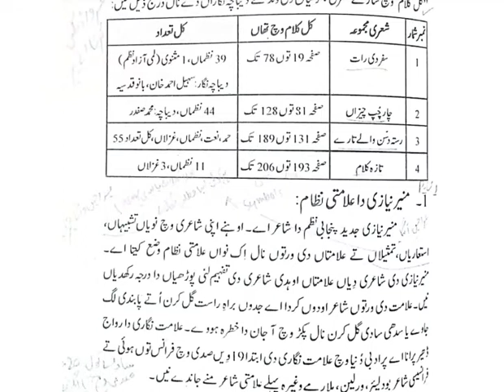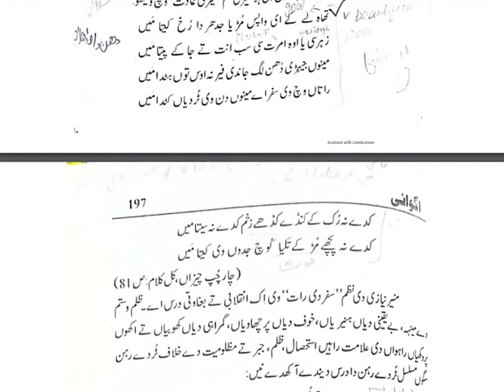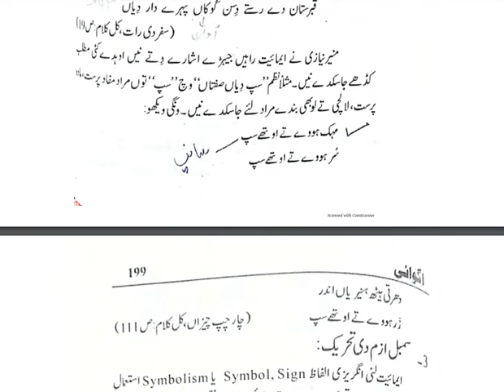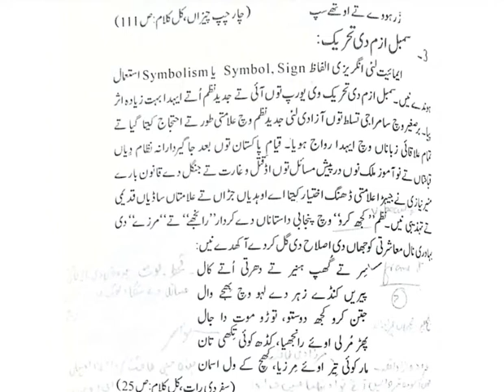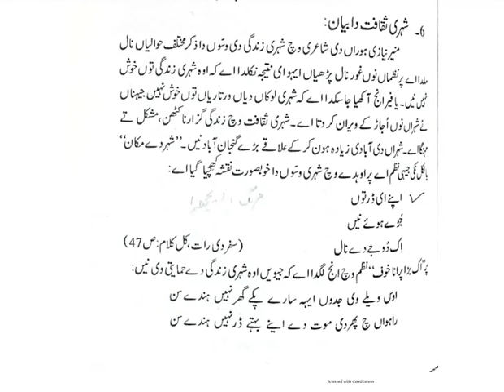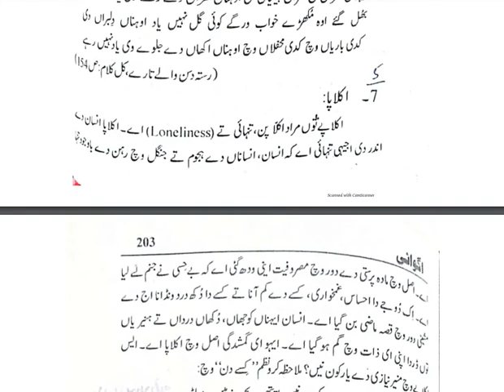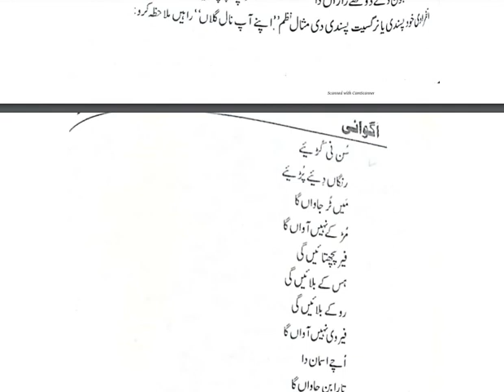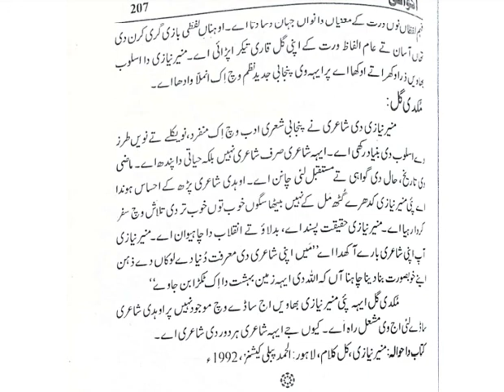Kul Kalaam | Muneer Niazi in CSS Punjabi | CSS/PMS Portal